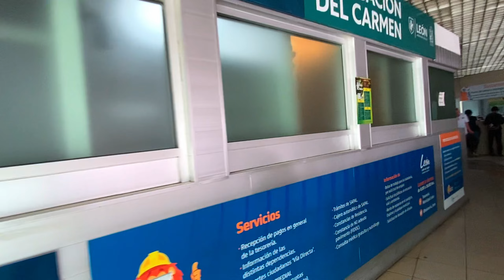LA BASE DELTA ES LA MÁS BONITA DE LEON GUANAJUATO ESTACIÓN DE TRANSFERENCIA DELTA ANTES Y AHORA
Te Muestro La Base de las Orugas Delta En León Guanajuato Y te Cuento Mi Historia

Te muestro la estación de transferencia delta y te cuento un poco de mi historia trabajando en este proyecto arquitectónico, te muestro fotos del interior sin gente y te cuento algunas anécdotas chistosas.

estacion de transferencia delta,leon guanajuato,orugas de leon guanajuato,la oruga del mame,noecillo,conociendo leon guanajuato,te muestro mi ciudad,vicente fox,base delta,noecillo y emmanuelo,transporte publico leon guanajuato,como llegar,como es,mexico WENDY GUEVARA, LA CASA DE LOS FAMOSOS